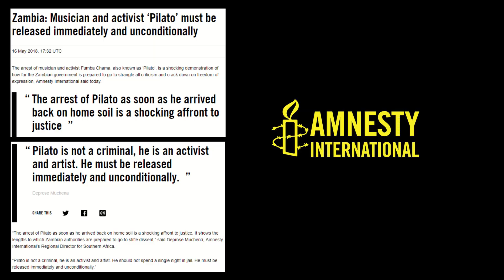PILATO Zambia: The first documentary about Zambian artist PILATO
During our stay in Zambia we were on a mission to delve into the culture. We traveled around a lot, but we also got to meet lots of inspiring people with different views on the country Zambia. Zambian musician PILATO is known for sharing his so called controversial opinions and we wanted to know what's behind his view on life and Zambia. We traveled all the way to Ndola to meet with him and filmed evey answer to the questions we had. We are proud and happy to share this first documentation that has ever been made about PILATO.